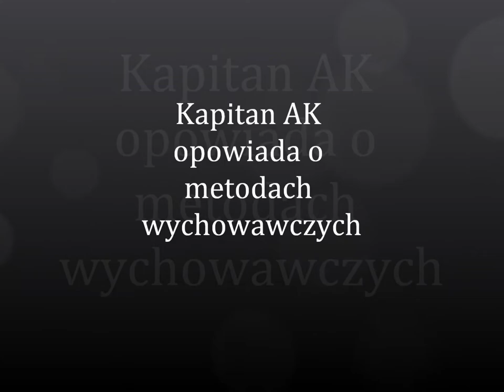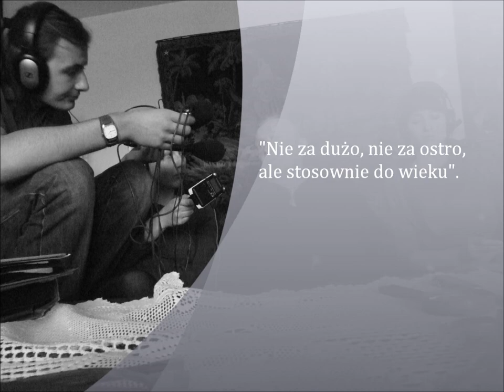Skuteczne metody wychowawcze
Pan Marian opowiada o tym jak można skutecznie rzucić palenie. Wywiad przeprowadzony przez Alicję Szwarczyńską, Kamilę Grześkowiak, Jakuba Alejskiego i Wojciech Cendrowskiego. Zdjęcie autorstwa Kuby Alejskiego.